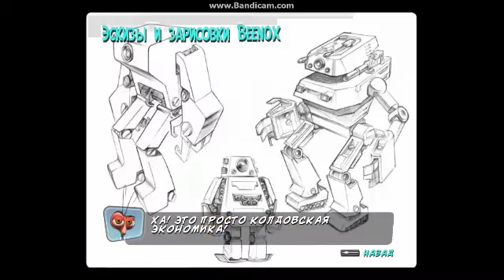Monsters vs.Aliens/Монстры против Пришельцев]#3-МОЙ НИК ПОДЪЁМНИК